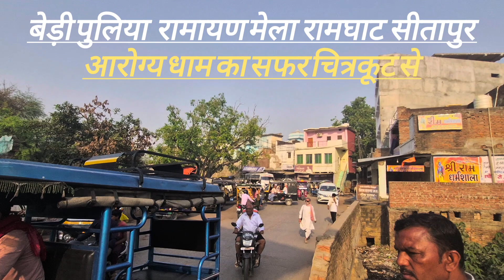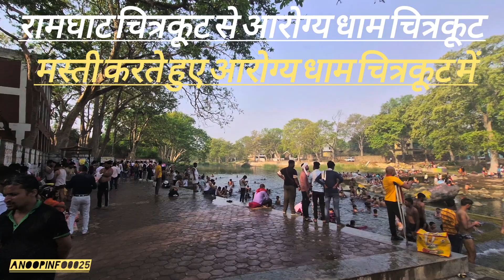चित्रकूट धाम कर्वी से आरोग्य धाम सम्पूर्ण जानकारी !! Karwi Chitrkuoot to Arogdham chitrakoot